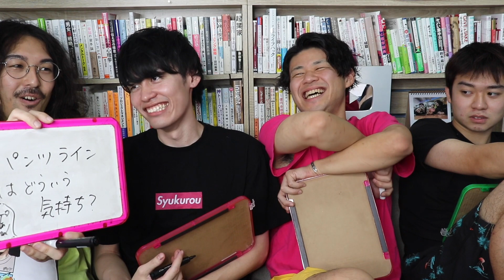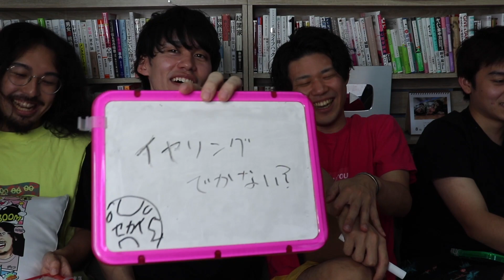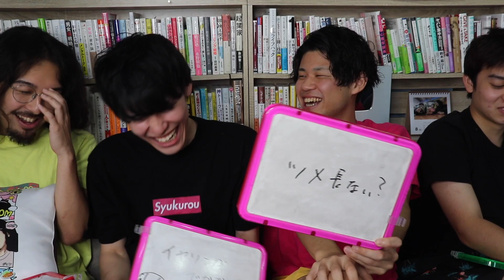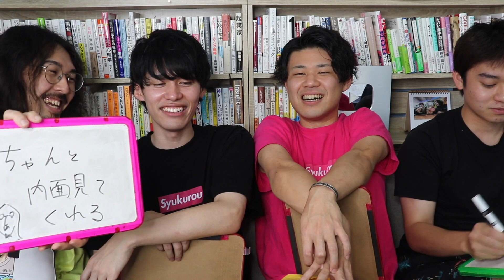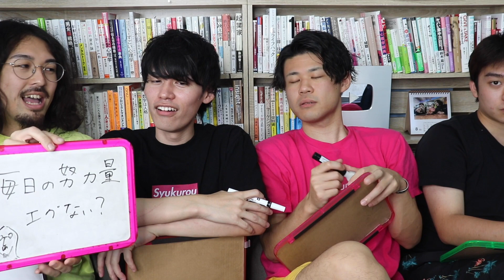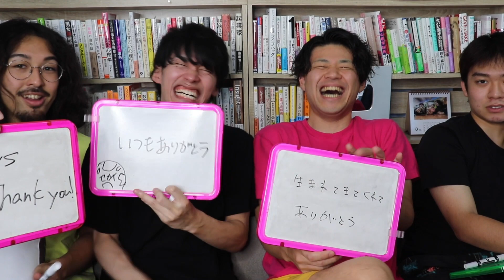【男の本音】思ってるけど女子には絶対言えないこと２０選！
しゅくろーに加え、ジョンとカイトの三人で構成された、しゅくろーのサブチャンネル「しゅくろーから夜更かし」です。
恋愛からアホな雑談まで、深夜にクスっとできる男三人のリアルな声をあなたに。

■ファンコミュニティを開設しました！！

《LINE＠でイベント等の限定情報を配信！》
■LINE＠